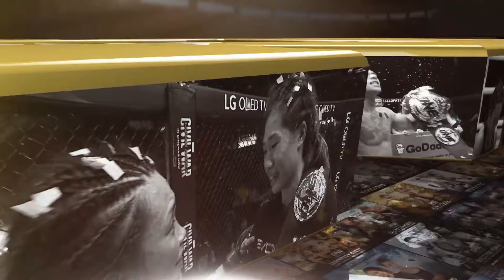ONE: Century Part I Highlights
Highlights from all the action at ONE Championship's Century Part I card from Tokyo, Japan, where Angela Lee returned to form, submitting Xiong Jing Nan to defend her atomweight title.

Video courtesy of ONE Championship